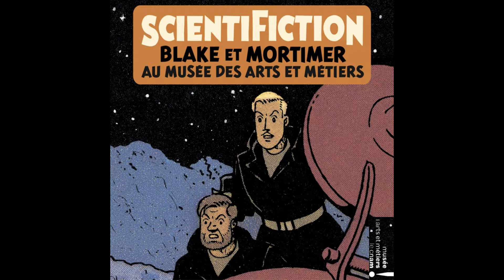Brun Letort - Scientifiction: Air (Musique de l'exposition : "Scientifiction, Blake & Mortimer au mu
Extrait de Scientification: Blake & Mortimer au musée des arts et métiers (Musique originale de l'exposition)
Ecoutez sur Spotify:
Ecoutez sur Deezer:
Achetez sur Itunes:

© Copyright: 2019 Musicube / Musée des arts & métiers